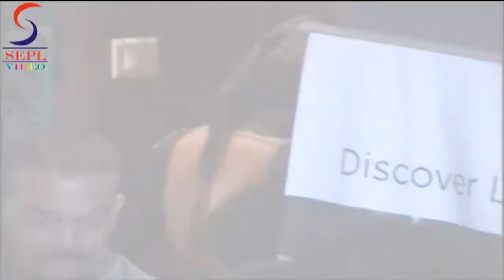Mugdha Godse in BACKLESS CHOLI Graces Mana Shetty's Store Opening!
Suniel Shetty is not only an actor but he also a business entrepreneur. The Bollywood star has now launched a new store in Mumbai. At the launch of the store were present many Bollywood stars, directors and business tycoons such as Amitabh Bachchan, Abhishek Bachchan, Arbaaz Khan, Malaika Arora, Aftab Shivdasani, Ajay Devgn, Kajol, Taneesha, Anil Ambani, Tina Ambani, Madhoo, director J.P Dutta, Vinod Khanna, Raageshwari Loomba and many more. For more info watch this video...